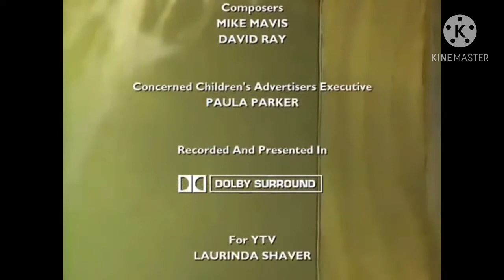The Trap Season 2 (2001) End Credits